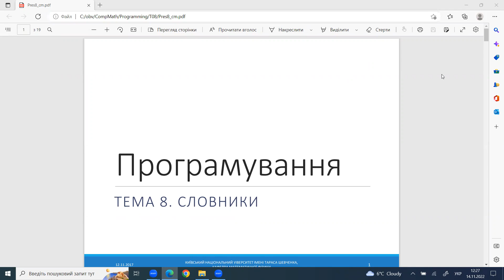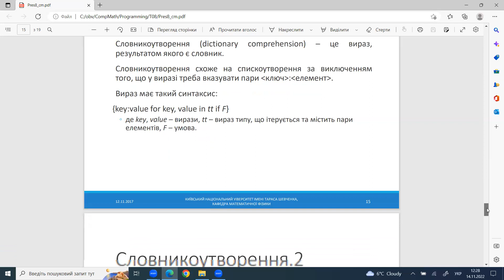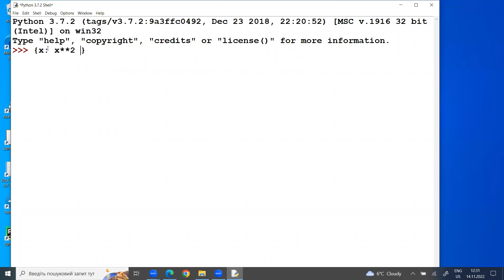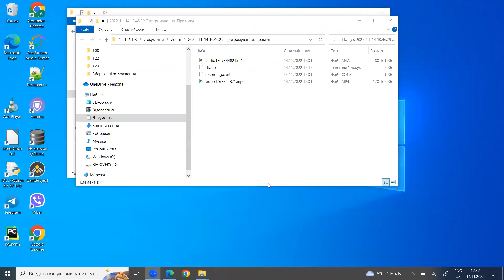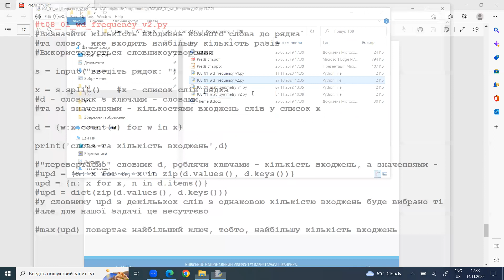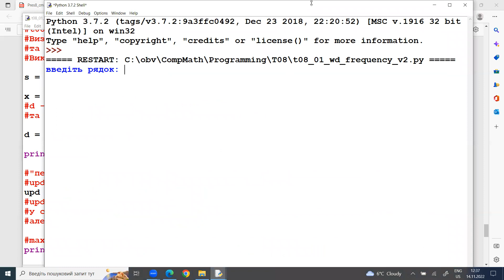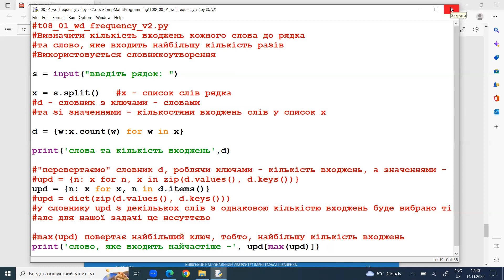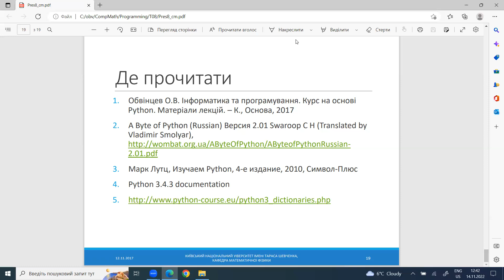Програмування 2022. Словники. Частина 2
Словники у Python. Словникоутворення